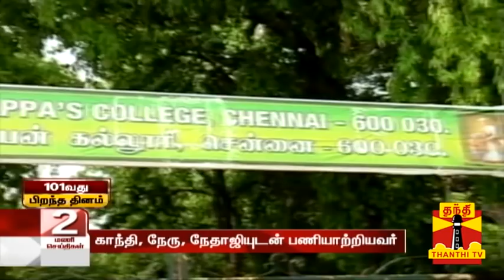101-வது பிறந்த நாளை கொண்டாடும் டி.எம்.காளியண்ண கவுண்டர் : அவரின் வாழ்க்கை பயணம்...!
இந்திய அரசியல் நிர்ணய சபை உறுப்பினர்களில் ஒருவரான டி.எம்.காளியண்ண கவுண்டர் 101வது பிறந்தநாளை கொண்டாடுகிறார். அவரின் வாழ்க்கை பயணம் ஒரு தொகுப்பு